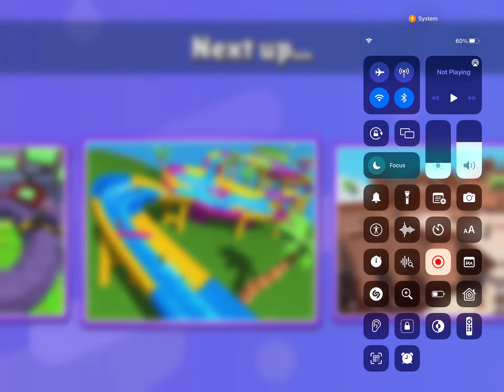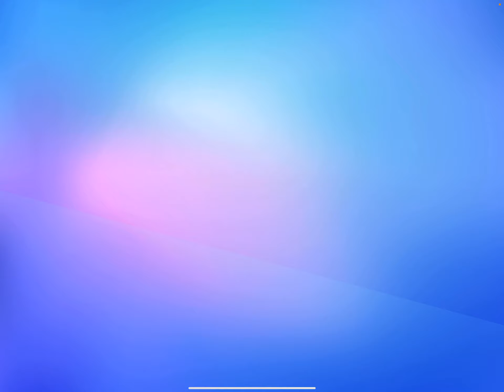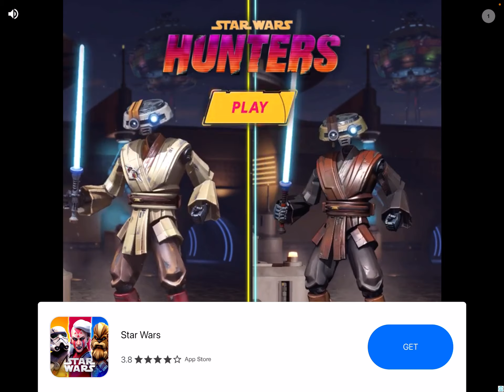LOST TEMPLE NO OBSTACLE? | PRO TIPS AND TRICKS IN SUPER SLIDE | PLS SUBSCRIBE | ROAD TO 1K